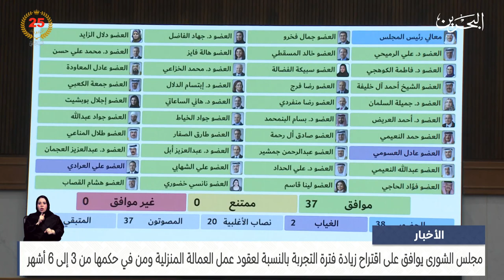البحرين مركز الأخبار : جلسة مجلس الشورى 17-03-2024